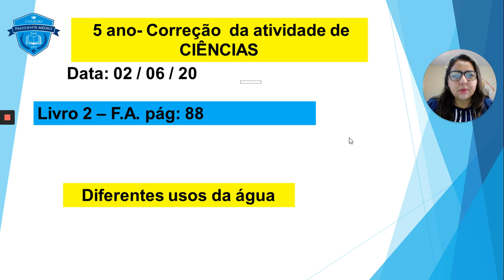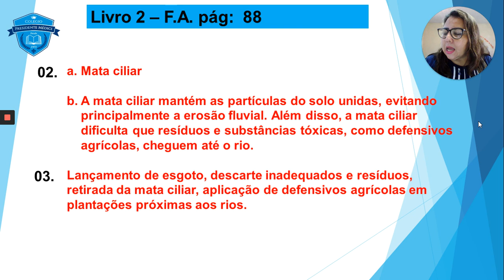correção de ciências 5 ano